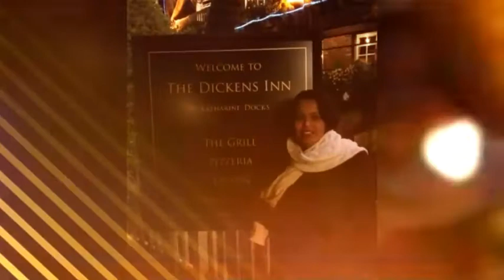LONDRES PASSEIO NOTURNO | Eurotrip #7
Em Londres tivemos a chance de fazer um maravilhos passeio noturno pelos principais pontos turísticos: London Eye, Torre de Londres, Big Ben, Tower Bridge e ainda conhecer um típico Pub Londrino The Dickens Inn, localizado em St Katharine Docks, cujo nome é uma homenagem ao  famosos escritor Charles Dickens.

23/04/2017